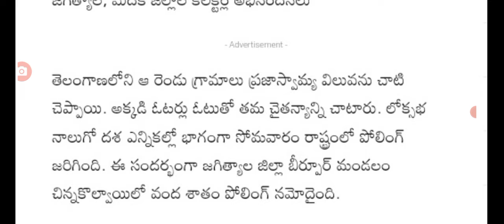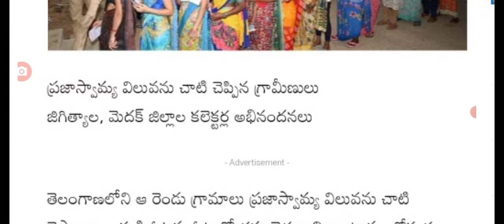100% పోలింగ్ వేసిన ఏకైక గ్రామాలు తెలంగాణ వే telangana election polling percentage.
hello everyone today update is TS election polling percentage.@sarlcreations